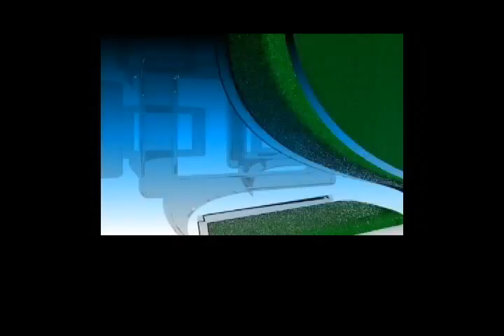ACRE SA 7 PARTE 1_NEW.avi